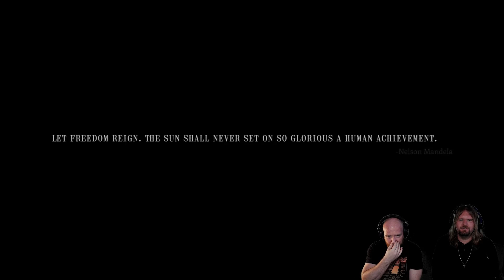Musicians react to hearing Within Temptation for the very first time!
Today we check out Within Temptation for the very first time!

Here is our reaction to Within Temptation - And We Run ft. Xzibit (official music video)